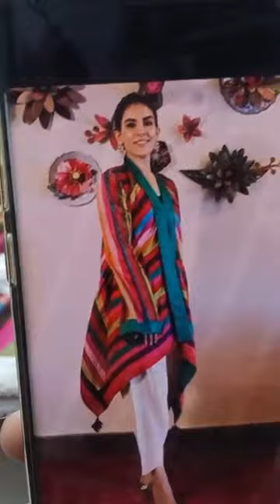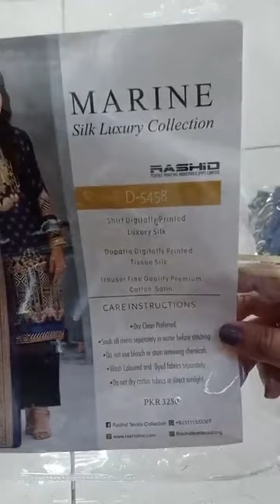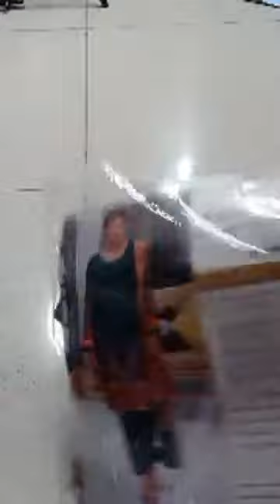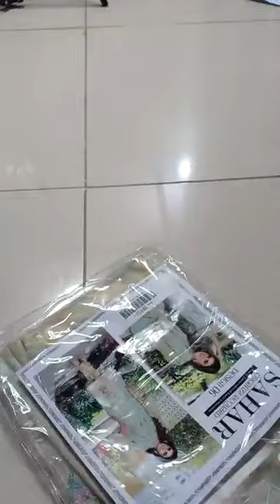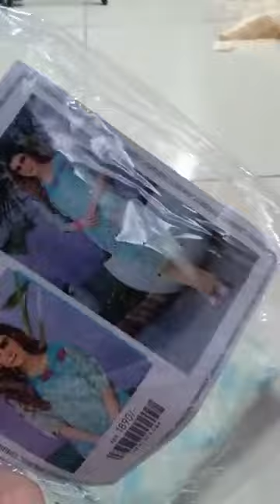Coco Lawn By Zara Shah jahan //Gul Ahmad jacqard baroque Shawls Nishat dhawls //Nazia Ali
Asslam O Alaikum Dear
agar kisi Brother ,Sister Ny order krna hai to plz hmain whatsapp krain
my whatsapp Contect Number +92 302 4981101
Cape shawls in Pakistan
Cape Shawl Design
Cape shawl In Pakistan With price
Cape shawls design In Pakistan
Wool Shawl Design
Wool Shawl Making
Wool Shawls in Pakistan
Wool Shawl Sweater
Velvet Shawls in Rawalpindi
Velvet Shawls Pakistani
Velvet Shawls By Nishat
Velvet Shawls Online India
Velvet Shawls Pk
Bareeze Velvet Shawls
Vevlet Shawls Pakistan Wholesale
Nishat Shawls 2021